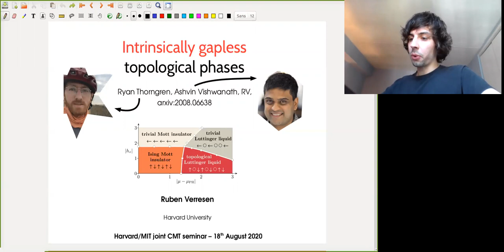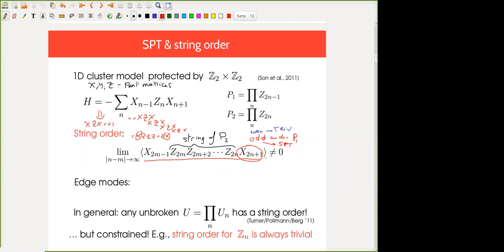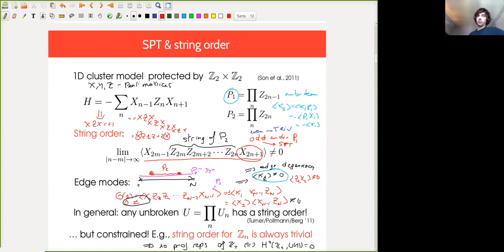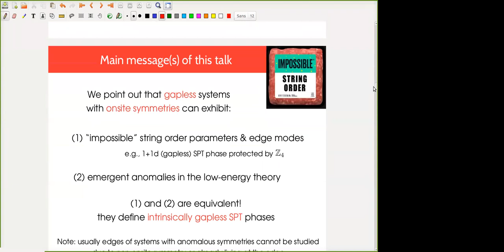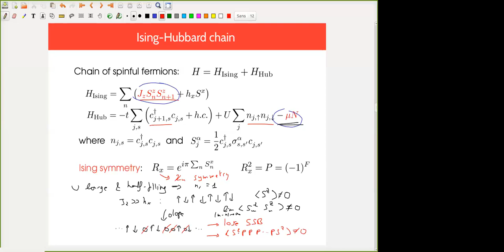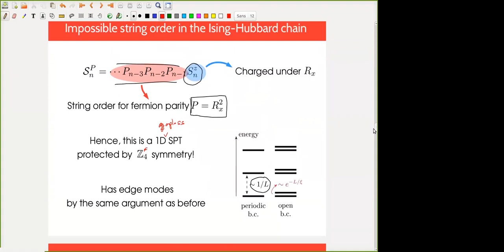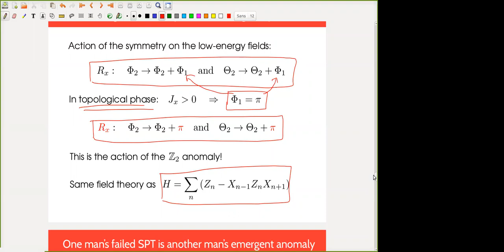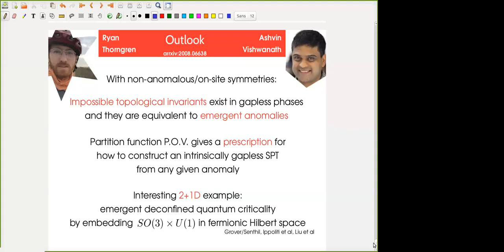Ruben Verresen (Harvard) - "Intrinsically gapless topological phase"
Topology in quantum matter is typically associated with gapped phases. For example, in symmetry protected topological (SPT) phases, the bulk energy gap localizes edge modes near the boundary. In this talk, I introduce a new mechanism that leads to topological phases which are not only gapless but where the absence of a gap is essential. These `intrinsically gapless SPT phases' have no gapped counterpart and are hence also distinct from recently discovered examples of gapless SPT phases. The essential ingredient of these phases is that on-site symmetries act in an anomalous fashion at low energies. Intrinsically gapless SPT phases are found to display several unique properties including (i) protected edge modes that are impossible to realize in a gapped system with the same symmetries, (ii) string order parameters that are likewise forbidden in gapped phases, and (iii) constraints on the phase diagram obtained upon perturbing the phase. The predictions of the general theory are verified in a specific realization protected by Z_4 symmetry, the one dimensional Ising-Hubbard chain, using both numerical simulations and effective field theory. Time permitting, I will discuss extensions to higher dimensions and possible experimental realizations.